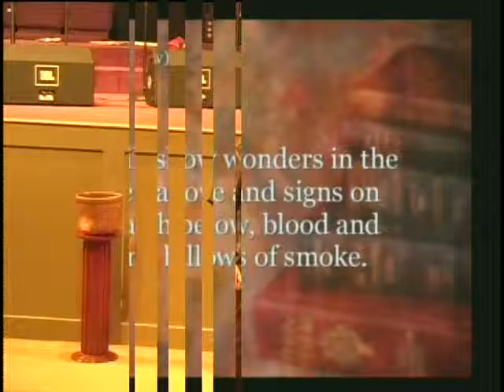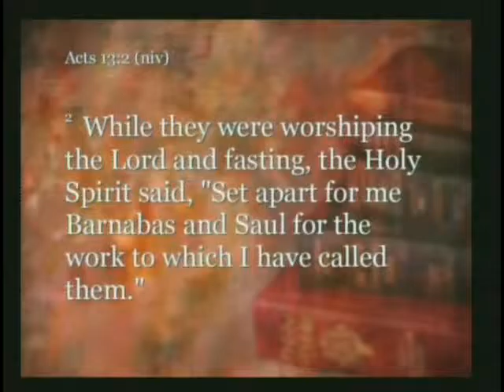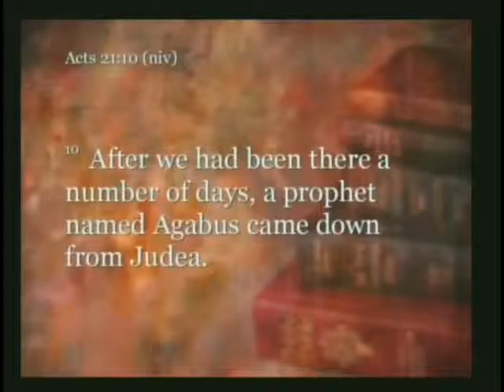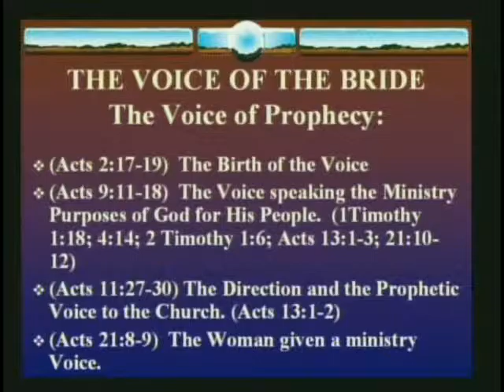Open Door Church The Father's House 11 1 15 Part 2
Open Door Church The Father's House 11-01-15
Part 2
Pastor Rick Cooper
The Gift of Prophecy Continued